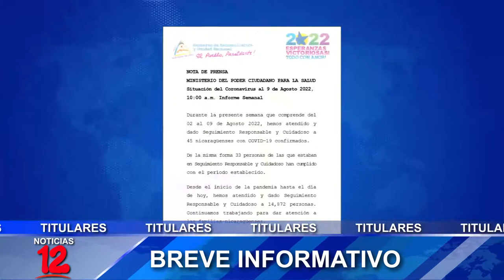Breve Informativo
📍Cruz Roja lista para brindar atención en procesión de Santo Domingo
📍Asamblea cancela personerías jurídicas de 100 ONGs
📍Remiten a juicio a conductor del bus en que murieron 16 pasajeros
📍MINSA reporta 45 contagios por covid-19